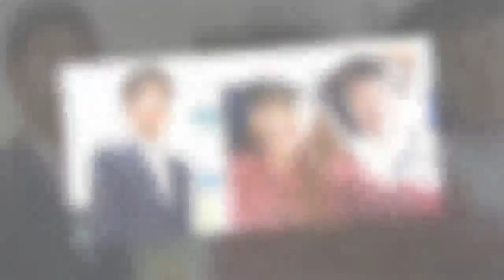李敖女儿“怒轰”孙鹏狄莺犯9宗罪！孙安佐高中藏危机“送孩子入虎口……”超中肯的评论让网友讃爆了！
孙鹏与狄莺所生18岁独子孙安佐在美以恐怖威胁罪名遭逮捕，今天警方找到孙安佐的枪与1600发子弹。李敖的长女李文关注这个新闻，从小在纽约长大的她，在美任英文教师，教过许多华裔留学生。她今接受《苹果》访问表示，经搜寻资料，发现孙安佐就读的邦纳普伦德加斯特天主教高中华人少，该城镇亚裔人口也仅10%，美国种族歧视严重，易让孩子孤僻、不快乐，产生问题。她遗传李敖针贬时事大炮性格，批孙鹏夫妇送孩子出国前，未调查清楚，犯了9项错误，“把孩子送入虎口是父母的错”。